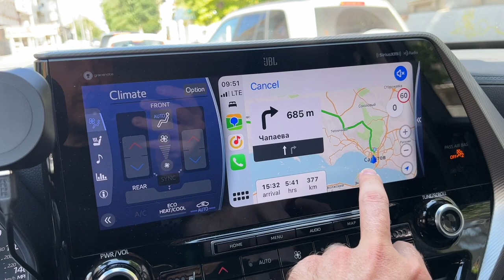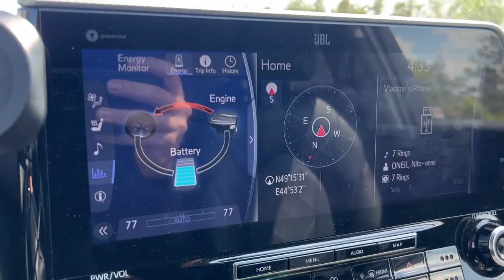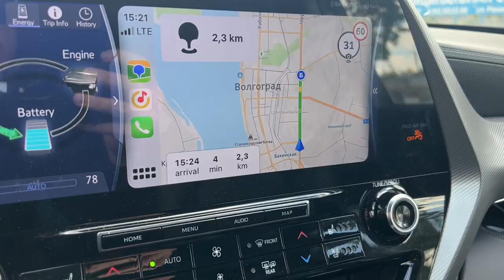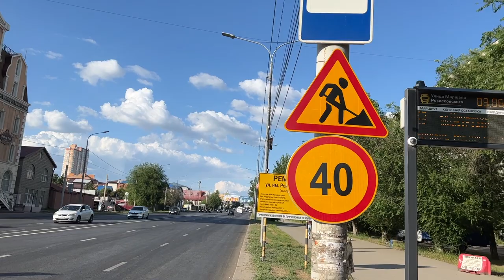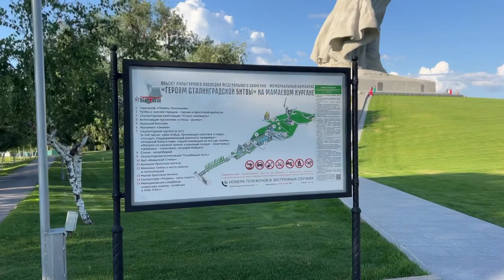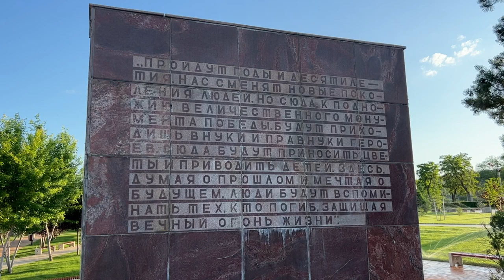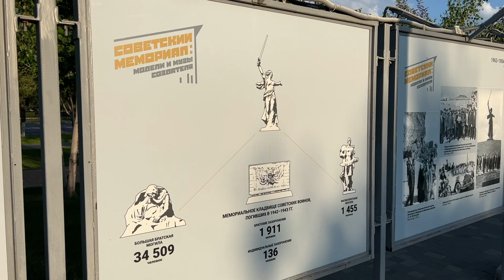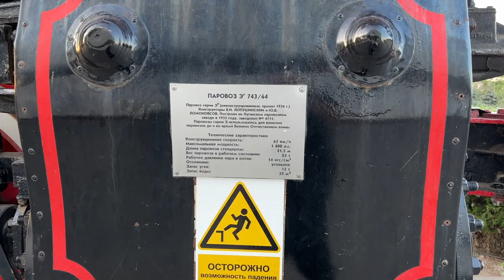ТРАССА САРАТОВ-ВОЛГОГРАД, МАМАЕВ КУРГАН, НИ ШАГУ НАЗАД!